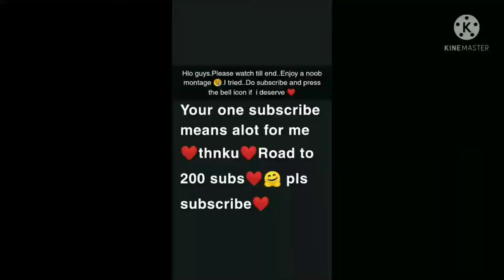Device same skills Increased😈😈 Trying hard to overcome fastest 20fps non gyro Do press subscribe❤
Ur one sub and 2 minutes on this video will help me alot😢❤